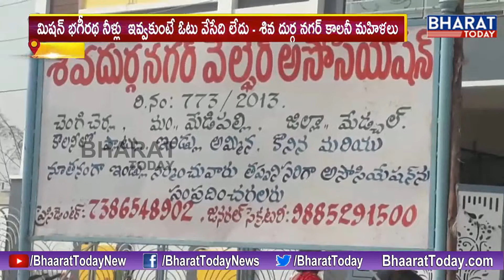మంత్రి మల్లారెడ్డి కి చేదు అనుభవం | Shiva Durga Nagar Colony Woman Protest for Drinking Water